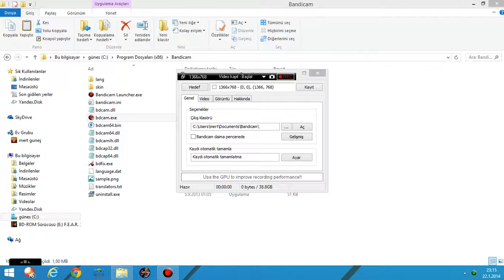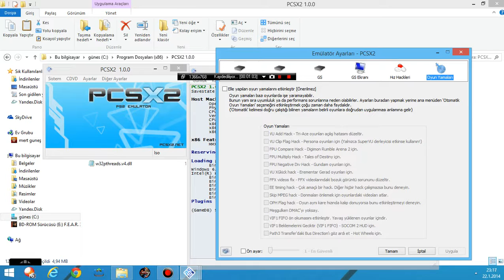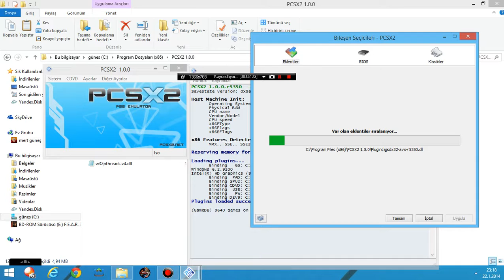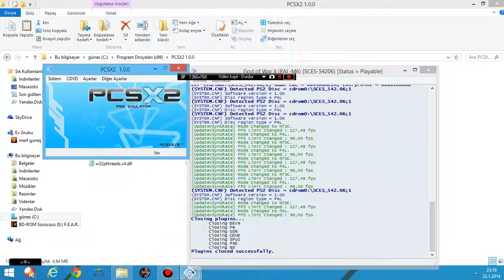pcsx2 speed up 1.00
speed up 40 fps and up very good